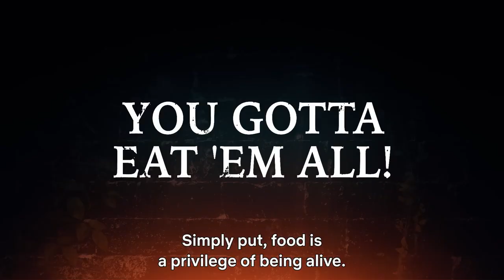Dungeon Meshi [UA SUB]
♥️ З тебе вподобайчик!

Переклад: пані Світлана

та дивитися ще більше якісних озвучок, або переходь за посиланням та вибери зручний тобі спосіб

❤️Roman
❤️Rowdy
❤️Владислав
BoHand
Arsen Yaremyn
Біла Вежа
Viktor Basenko
Misha
Sofiia
vovias
Andrii Zaiets
Stas Yan
Dmytro Gromyko
Kitsune

Бенкет у підземеллі | Dungeon Meshi

🇺🇦 Україномовне аніме до вашої уваги, насолоджуйтесь та дивіться трейлери аніме.